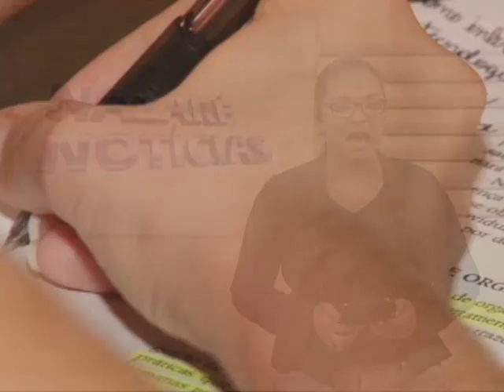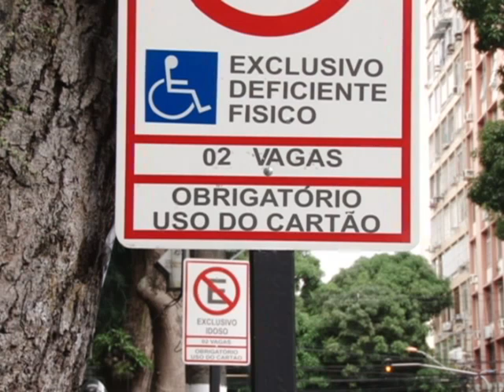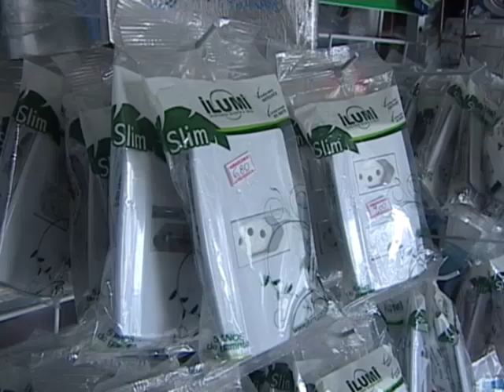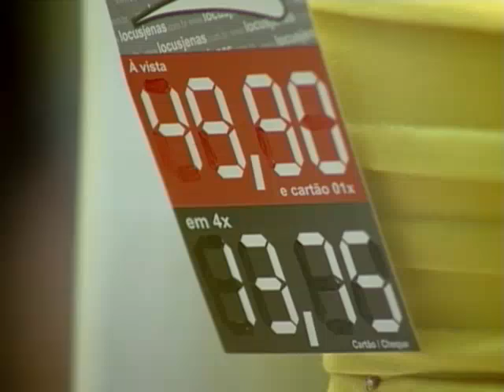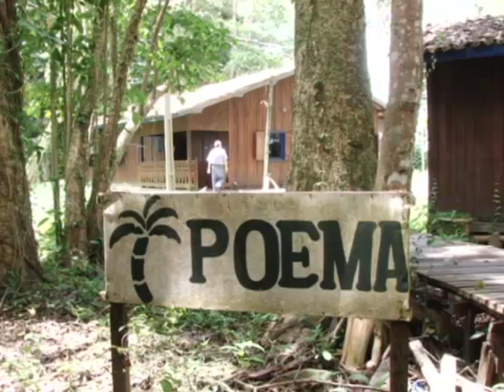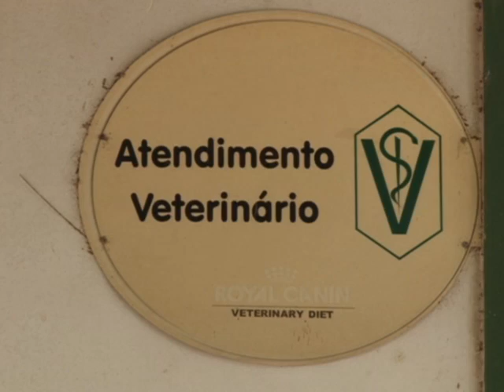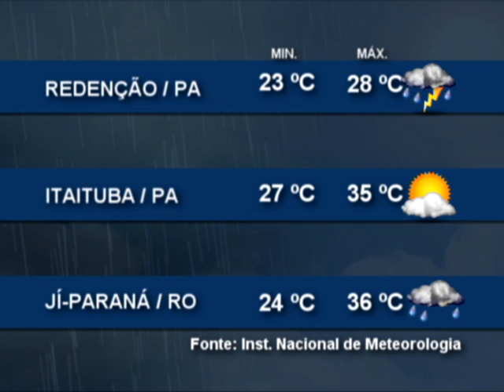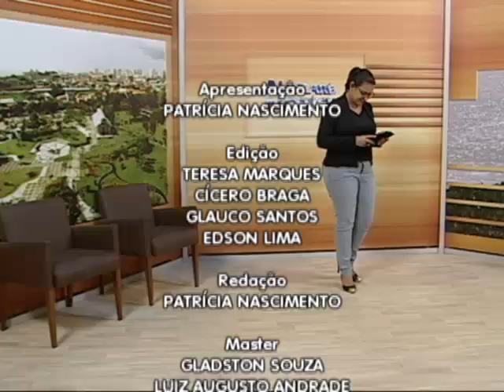Nazaré Notícias - 14/01/2016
Veja nesta edição:

- Calendário de vacinação sofre alterações;

- Estão abertas as oportunidades para educação à distância na UEPA;

- A obrigatoriedade do novo acordo ortográfico;